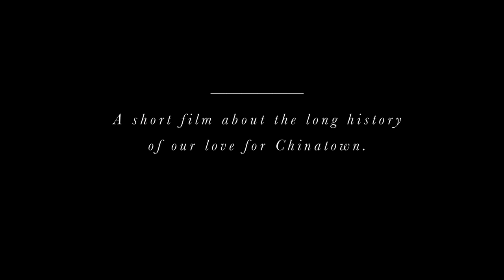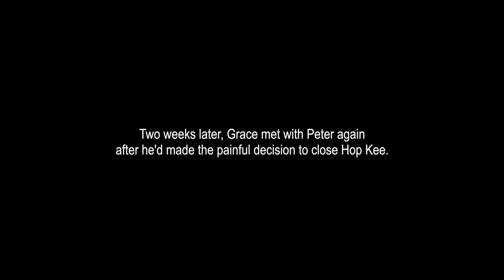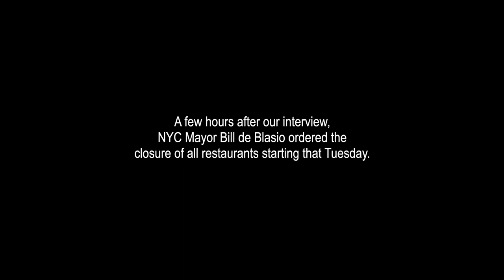A Conversation about Supporting Chinatowns and Cultural Preservation (PastForward 2022)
Join a dynamic conversation with award-winning cookbook author, culinary historian, and Chinatown activist Grace Young and Di Gao, senior director of research and development at the National Trust for Historic Preservation, about taking action to support historic Chinatowns. American Chinatowns have served as bastions of community resilience and culture for nearly two centuries and continue to serve vital functions for older generations and new immigrants alike. Today, as the world returns to a post-pandemic reality, historic Chinatowns are still fighting for survival. This year, Grace received the James Beard Foundation’s Humanitarian of the Year award for her work to save Chinatowns.

By revealing the everyday stories and testimonies of legacy businesses, mom & pop shops, and residents of Chinatowns through the lens of preserving their ties to place and community, this work contributes vitally to empower and humanize all Americans and reaffirm that their history, identity, and places matter Protecting historic Chinatowns for future generations is vital to fostering understanding of America’s complex past and building a more inclusive future. Learn about how Grace became a fierce advocate and the unofficial voice for saving Chinatowns across the country and take away ideas for action for how you can support your local Chinatown.